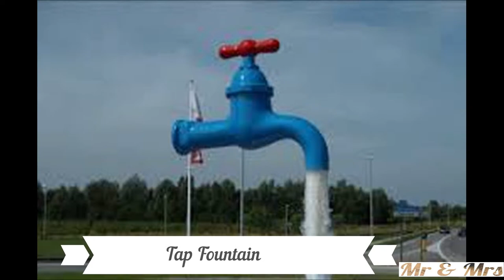Top 10 Best Fountains in Tamil|உலகின் சிறந்த நீருற்றுகள்|Artificial Fountain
Top 10 Best Fountains in Tamil
உலகின் சிறந்த நீருற்றுகள்
Artificial Fountain